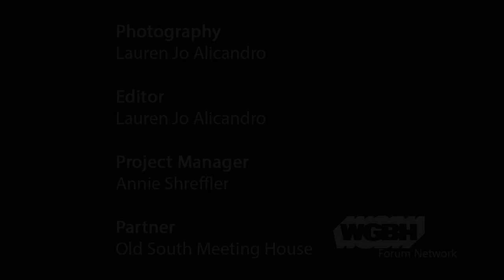Danielle Allen reads from 'Cuz' at the Cambridge Forum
Political scientist Danielle Allen turns her attention to the U.S. justice system, looking closely at the predicament of young, black men behind bars. Allen's interest in this enormous, uniquely American problem is personal. Her cousin Michael died at the age of 29 after being caught up in a cycle of violence on Los Angeles streets and in the U.S. prison system. She shares some of her family tragedy and Michael's writings with the audience and asks us to consider what could have been done differently for him and for the hundreds of men like him that can still be helped?